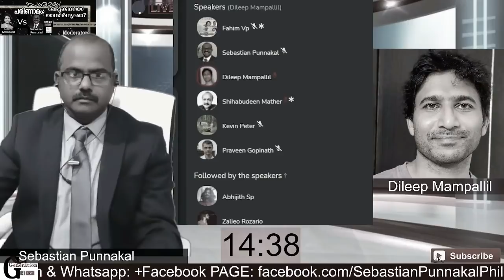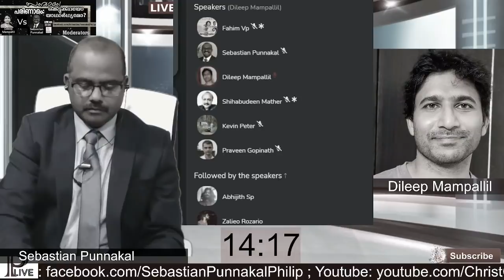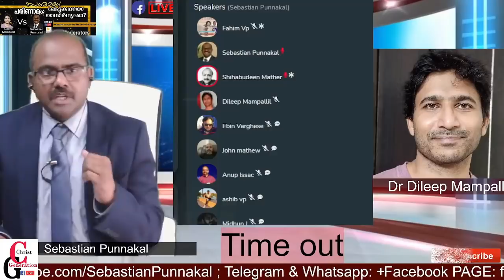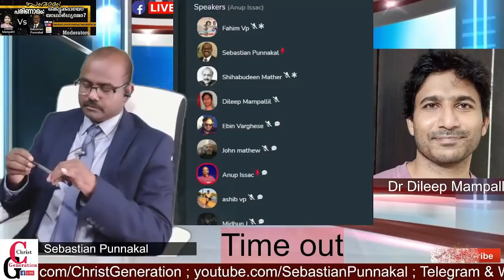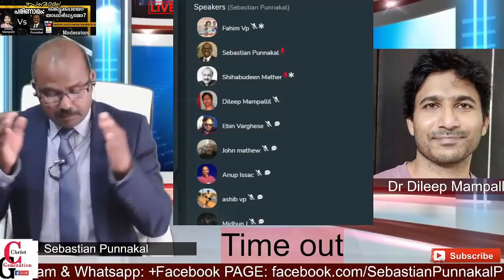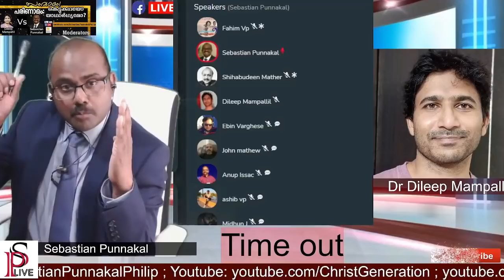കൈയൊപ്പ് !!!!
ഒരാൾ തന്റെ എല്ലാ productസ് ന്റെയും spec നു ചില similarities വെച്ചാൽ multiple manufacturer ആകുമോ !
signature